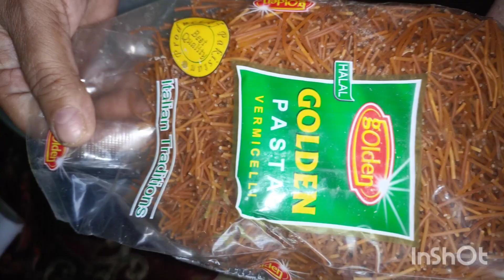Jole bnane ka tarika | seviyan banane ka tarika